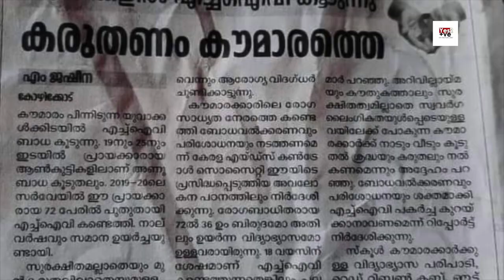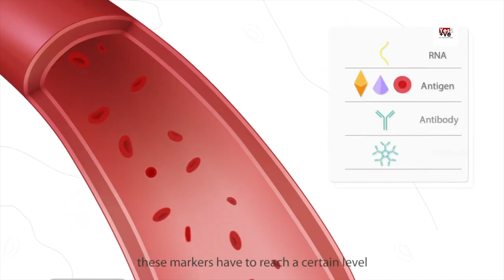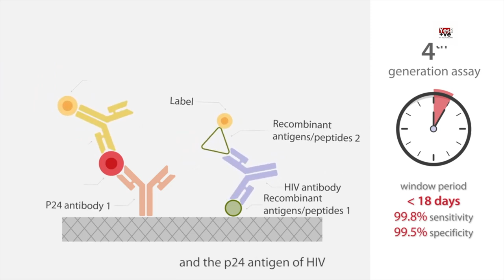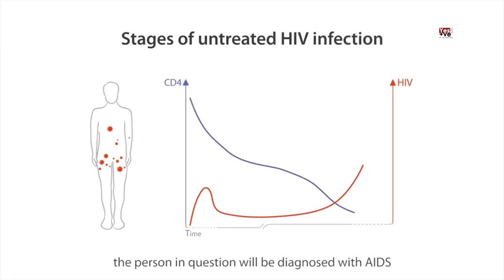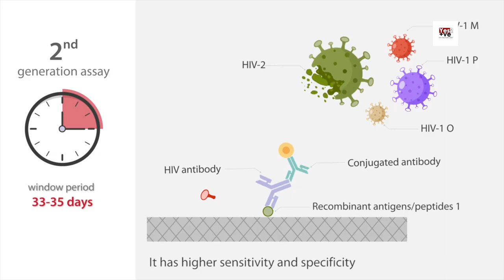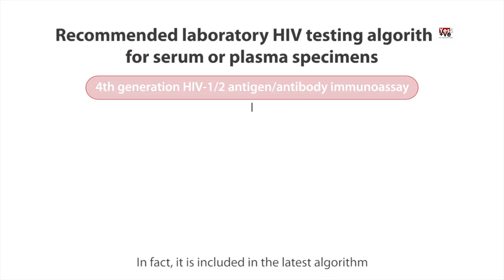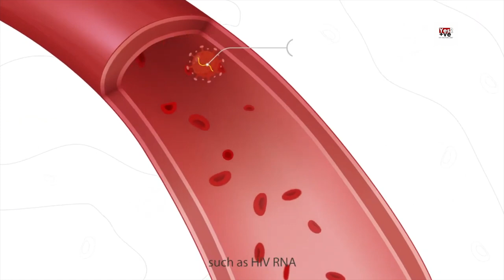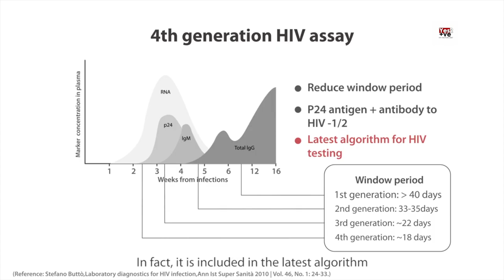അതെ ഞങൾ ഇത് വർഷങ്ങൾ ആയി പറയുന്ന കാര്യം ആണ് ...! കരുതണം കൗമാരത്തെ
കൗമാരക്കാരിൽ കഴിഞ്ഞ കുറച്ചു വർഷങ്ങൾ ആയി ലൈഗീക രോഗങ്ങൾ വർദ്ധിച്ചു വരുന്നു